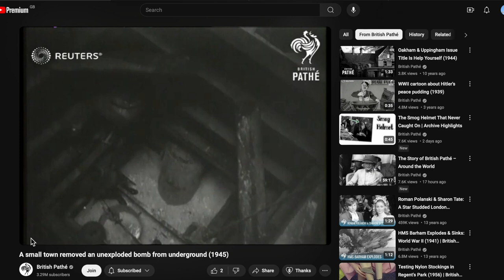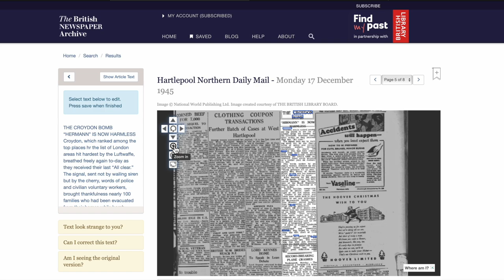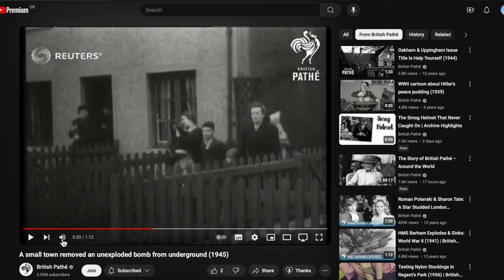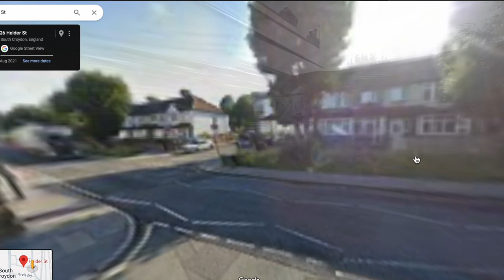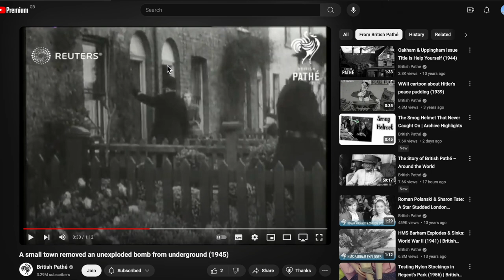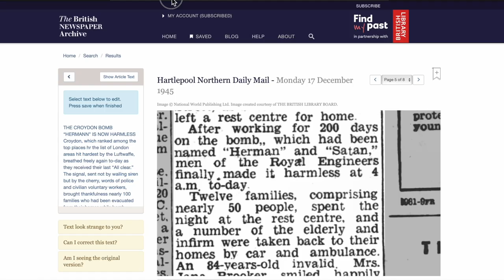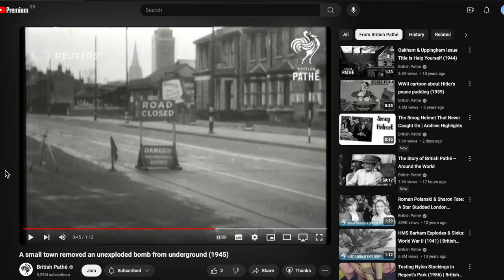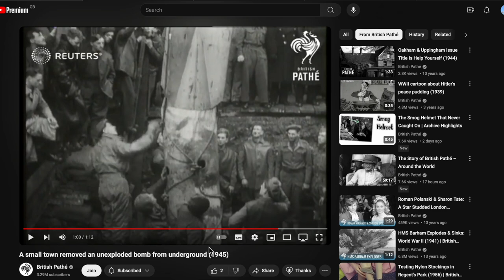Where was Croydon's Satan UXB?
A British Pathe newsreel of 1945 shows a 4,000 pound German bomb being lifted out of a 40 foot hole in Croydon. This high explosive bomb, dubbed a 'Hermann' by the press, but actually its size meant that it was a 'Satan', had been dropped in January 1941. It took the Sappers (Royal Engineers) 200 days to get at the bomb by tunnelling to get it out.

The Pathe newsreel doesn't say where the bomb was, and so I use newspaper reports (which also didn't yield an accurate location) and a bomb map to narrow it down to where it might have been.

LINKS

From the British Newspaper Archive, which requires a subscription